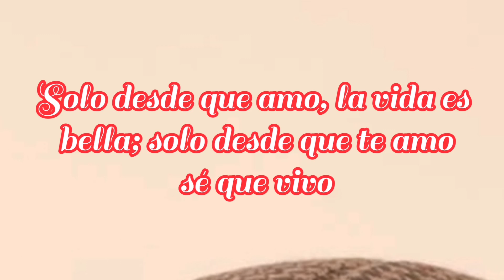NECESITO BESARTE ♥️ Amor por favor abre este video ♥️